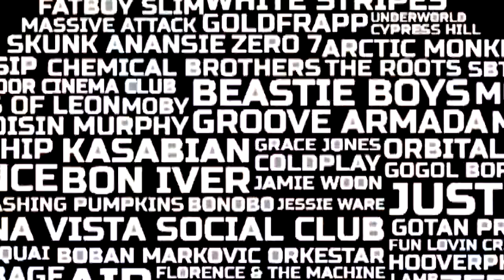Дмитро Грешко на Тиса FM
В ефірі BrunchTimeShow режисер документальної стрічки про гірських рятувальників та врятованих туристів "Сніжні барси Карпат" Дмитро Грешко.